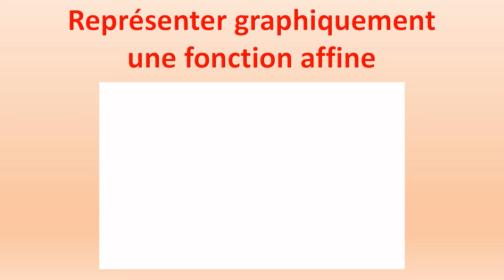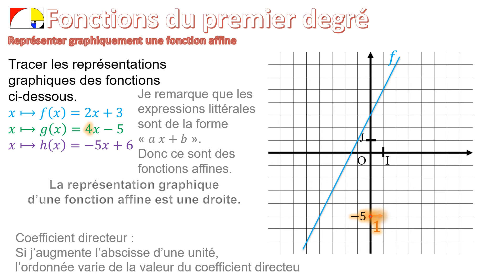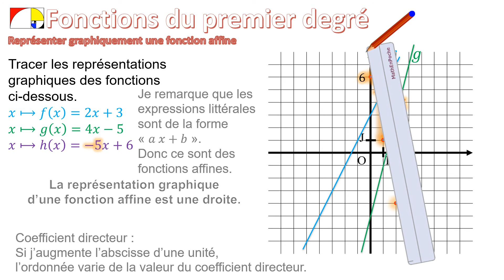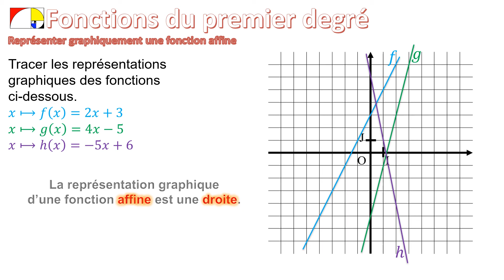3️⃣ Représenter graphiquement une fonction affine